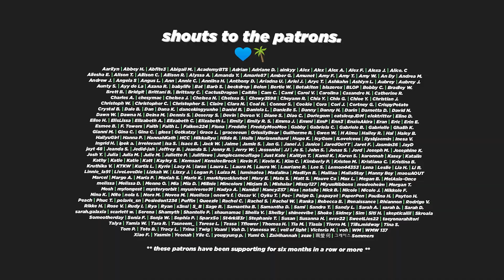KEN RELAX (VIXX 빅스_다이너마이트 (Dynamite)_Music Video Reaction)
🤩 BRUH WHAT A BOP!

🤗 Thank you, Cortney!